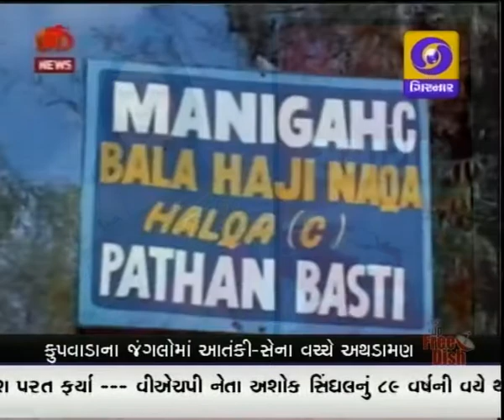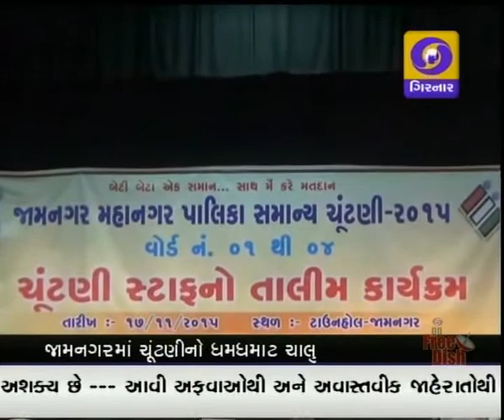GUJARATI NEWS AT 4.00 PM ON DD GIRNAR DATE 17-11-2015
- Ashok Singhal passes away
- French president addressed France parliament
- Firing form Pakistan in Jammu & Kashmir